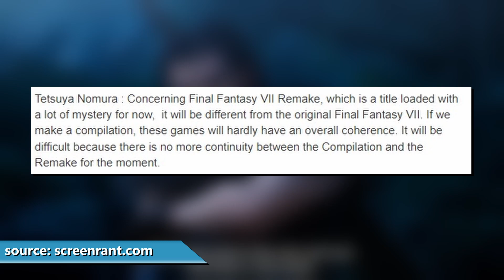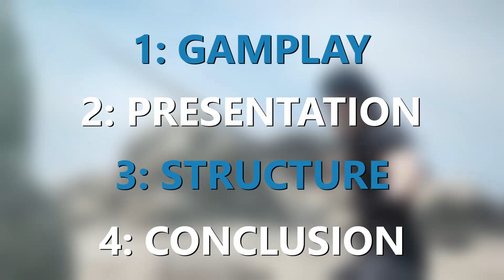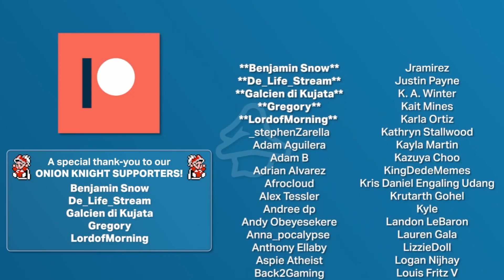Crisis Core Final Fantasy 7 Reunion: The Definitive Review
Crisis Core Final Fantasy 7 Reunion is almost upon us and we're incredibly excited to share our review with you all.

Throughout this review, we'll be taking a look at all of the changes relating to gameplay, presentation and structure, while also providing our final thoughts about our experience with Crisis Core Reunion. We hope you enjoy the review!

0:00 Introduction
3:32 Gameplay
10:41 Presentation
14:56 Structure
16:36 Conclusion